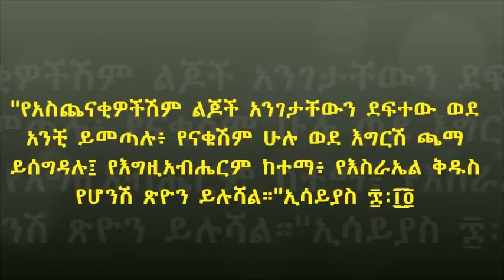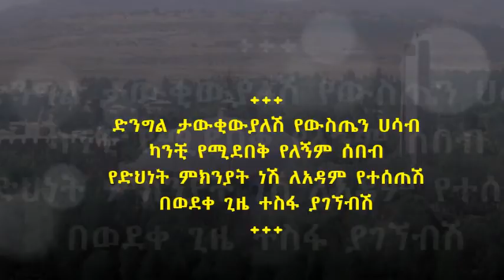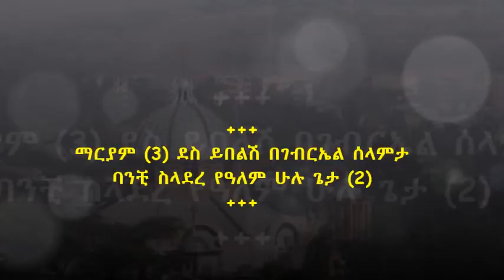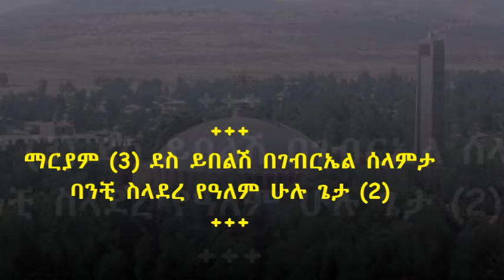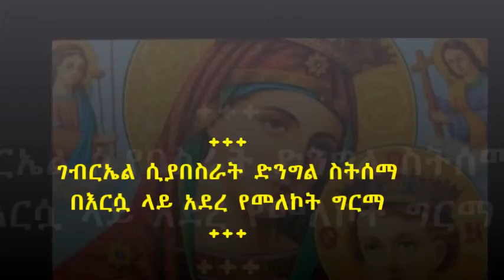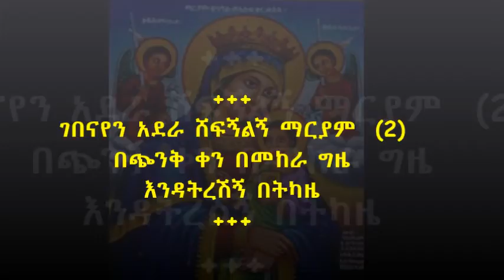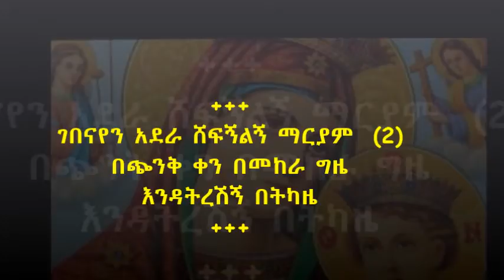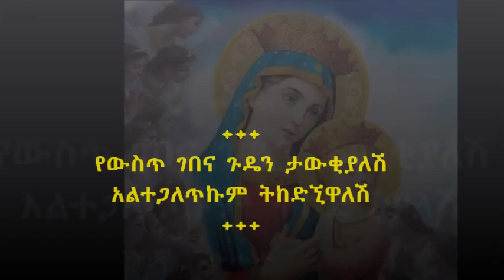Orthodox Kidist Mariam Mezmurs እመ ብርሃን ማርያም መዝሙራት 2018